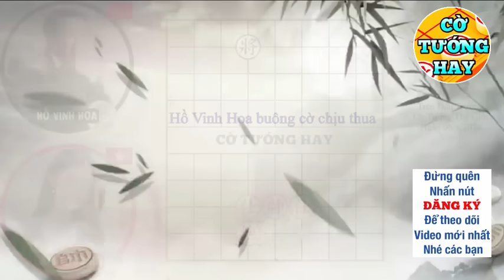Ăn Con Xe Tưởng Em Ngu Cười Khoái Chí Và Cái Kết Sốc Cả TQ [Cờ Tướng]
⭐️Chào mừng các bạn đến với kênh CỜ TƯỚNG HAY
      " XEM CỜ MỖI NGÀY KHÔNG CAO CŨNG THÀNH CÁO" Mỗi ngày mình dành thời gian chọn lọc những ván cờ hay, những cách chơi hay để bạn cùng xem cờ, tự học và tích lũy kinh nghiệm chơi cờ. Vì vậy, đừng tiếc 1 ĐĂNG KÝ, 1 LIKE và 1 CHIA SẺ thật ý nghĩa.
Cám ơn các bạn! Chúc các bạn có những phút giây thư giãn.